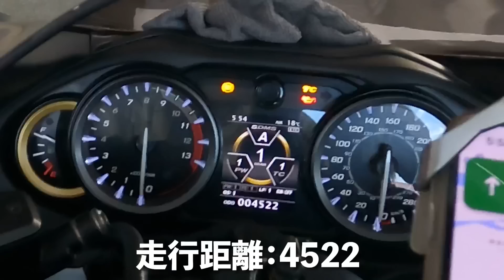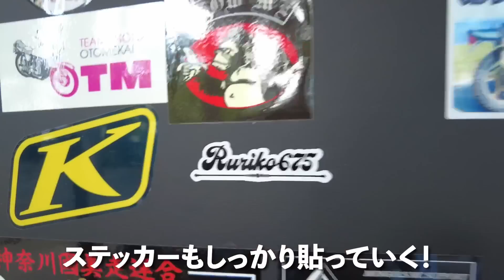【ソロ旅】喜多方ラーメンと山形のバイク神社巡り #5｜suzuki hayabusa gsx1300r【モトブログ】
今回は新潟〜福島〜山形を巡って行きました。

東赤谷連続洞門のトンネル内での撮影は、
他車の通行の妨げにならないようにしてください！
朝早く行く事をお勧めします。
（新発田地域振興局地域整備部さん確認済み）

＊Ruriko＊
My motorcycle ： Daytona675 ＆ CRF250L
17LIVE ID : ruriko_675